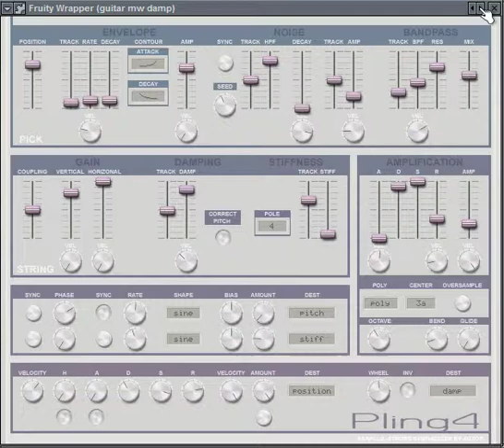Pling4 - Free Guitar Vst Plugin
Pling4 emulates various plucked strings instruments.

An implementation of the well-knownkarplus-string model. the top panel models the pick impulse and themiddle panel indicates string characteristics.A simple tube distortion model is intended to provide a one-stopsolution for artificial guitar amusement. select between 67 tunings /temperaments.